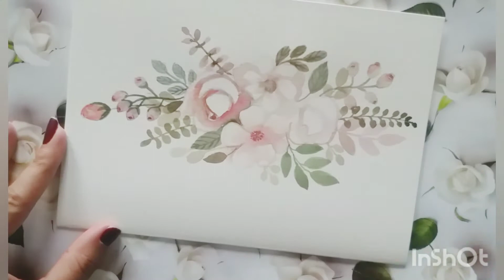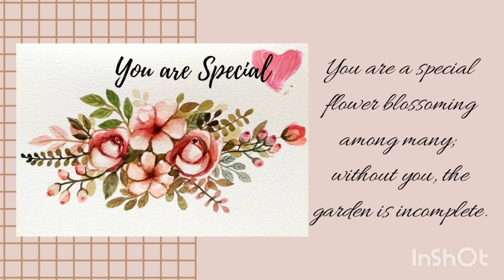Watercolor Florals | Easy Flowers Tutorial with Watercolour | Floral Designs Tutorial for beginners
To learn how to draw and paint you can check out my tutorial videos. The links are given below: